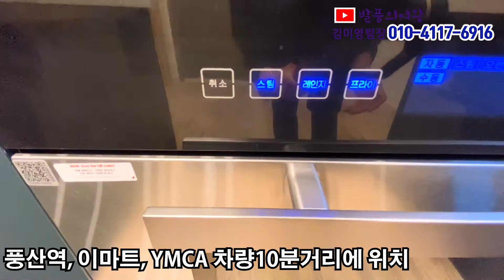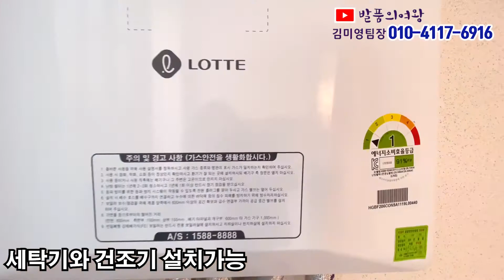풍산역10분 식사동신축빌라 30개동 250세대 010-4117-6916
식사동 신축빌라 다온빌리지

30개동 250세대 대단지 신축빌라
풍산역, 이마트, YMCA 차량10분거리
서울-문산간 고속도로 사리현IC / 외곽순환도로 고양IC 차량10분
초,중,고 등 학군우수 도보통학가능
위시티 생활권 생활편의시설 완벽하게 잘갖춰짐

네이버창에 "발품의여왕" 검색하시면
블로그 내용을 보실수 있습니다.